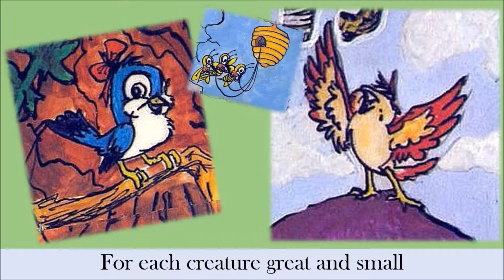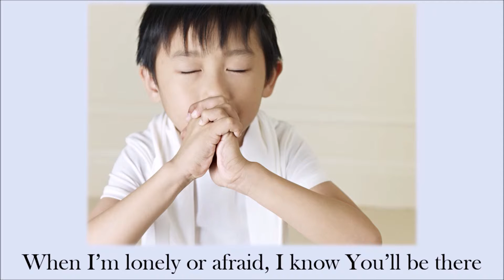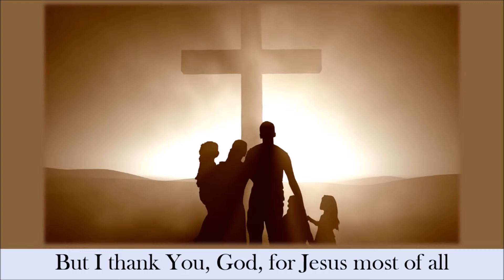Susan's Prayer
Papa John's Musical Garden is a Christian children's musical album, perfect for choir or solo presentations.

This intimate expression of a child’s prayer from Papa John’s Musical Garden has touched the hearts of so many over the years.

The album was first released to wide appreciation in 1980. Subsequent generations of fans continue to discover that "Papa John's Musical Garden" is a very special "spiritual growing place for kids - a place to learn important truths about God's love."
Wise, kindly Papa John and a collection of charming garden creatures guide Andrew and Susan into an understanding of what it means to be in an intimate relationship with our Heavenly Father, and to be serving cheerfully and faithfully in His Kingdom.
Twelve highly singable, winsome songs interspersed with engaging narration entertain and teach us all in a warm and wonderful way. Ideal for use at home or as an unforgettable presentation in a church or school setting.

The digitally re-mastered album and singles are now available for preview and digital download on Ronnosong.com, iTunes and Amazon mp3:
Copyright: 1992 Song Support
Published by Song Support
Co-produced by Ron Hiller & Dave Chapman
Arrangements -- Richard J. Hutt
Direction -- Claire (Nancy) Goodfellow
Engineered by Dave Chapman
Artwork -- Dave Chapman
Lyrics by Claire (Nancy) Goodfellow & Ron Hiller
Starring - Frank Wellington (as Papa John), Rosemary Berndt [nee Mertz] (as Susan), Andrew Dawson (as Andrew)
Recorded and Mixed at Cedartree Recording Studio, Kitchener, Ontario, Canada